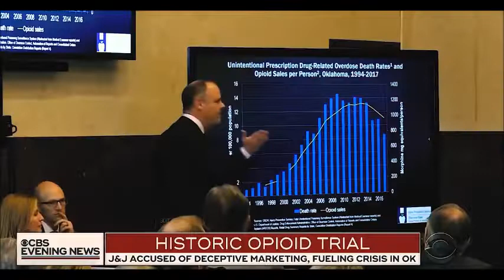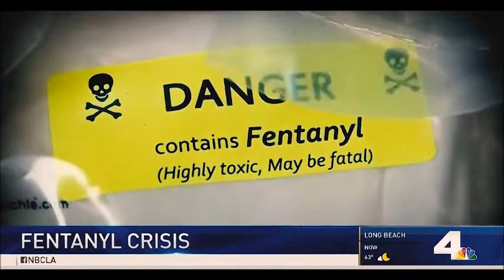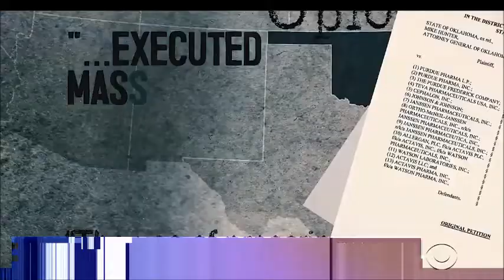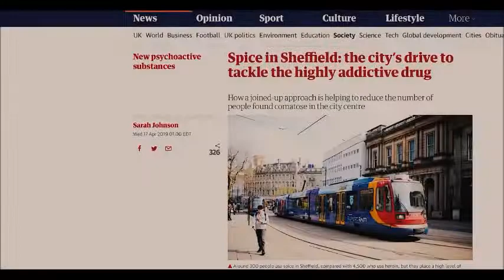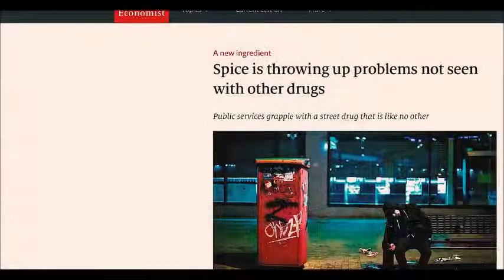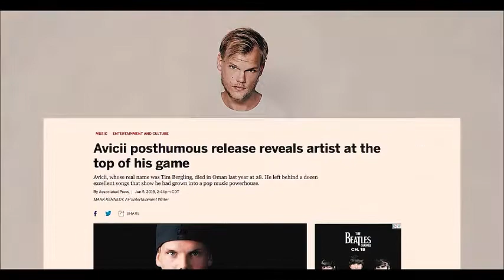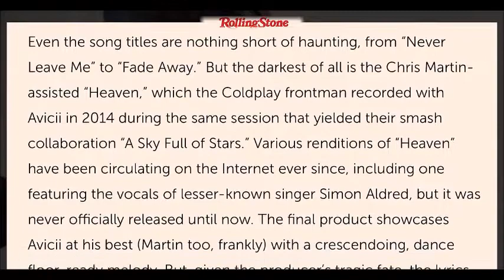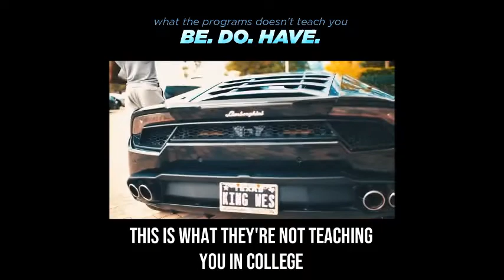END TIME 2019 **SOMETHING STRANGE IS HAPPENING IN AMERICA**